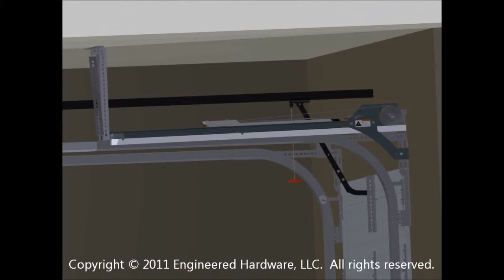Nitrolift® - Breaking Coil Spring and Nitrolift Placement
Nitrolift Instructional Video - Shows how coil garage door springs break and standard installation location of the Nitrolift garage door counterbalance system